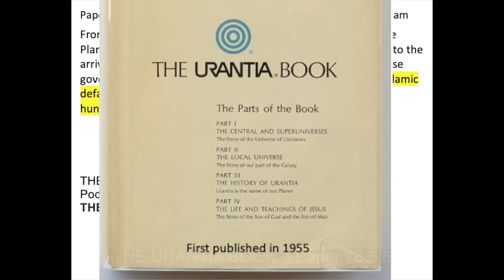Paper 76j Physical Representatives of the Universe on Earth Dies with Adam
From the distant days of the arrival of the corporeal staff of the Planetary Prince, down through the times of Van and Amadon to the arrival of Adam and Eve, physical representatives of the universe government had been stationed on the planet. But with the Adamic default this regime, extending over a period of more than four hundred and fifty thousand years, came to an end.